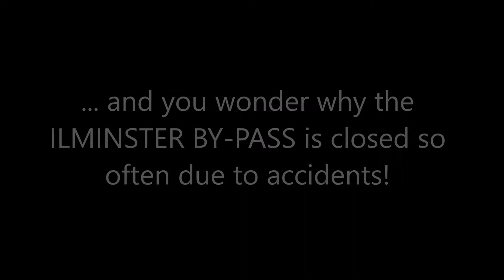Mercedes C350 CDI RK14OTH - 25 Jan 2017 - A303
A car driver who feels he really needs to grab those extra yards at any cost.